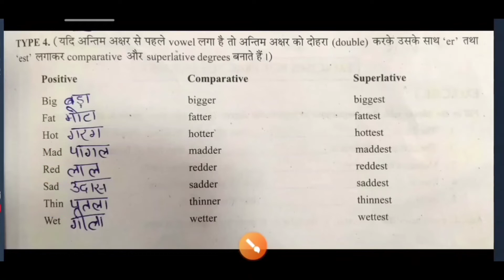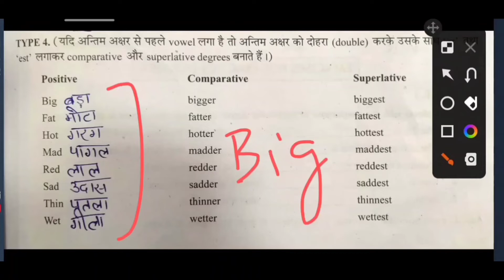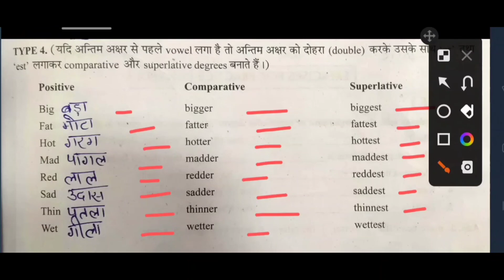FORMATION OF COMPARATIVE & SUPERLATIVE DEGREES OF ADJECTIVES|TYPE4|VOL4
FORMATION OF COMPARATIVE & SUPERLATIVE DEGREES OF ADJECTIVES
| TYPE4|
|VOL4|👇

 Note- अगर लास्ट alphabet से पहले vowel आया है तो Comparative Degree बनाने के लिए लास्ट alphabet को डबल कर देंगे और er ऐड कर देंगे |
 इसी तरह Superlative Degree बनाने के लिए लास्ट alphabet को डबल कर देंगे और est ऐड कर देंगे |